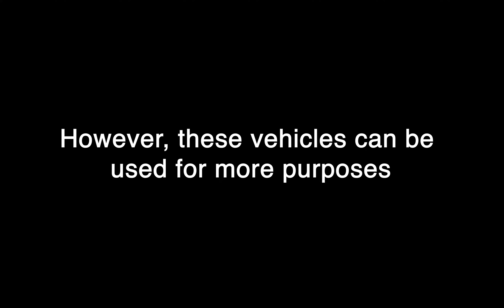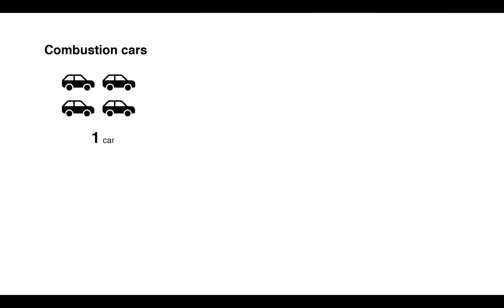Autonomous micro-mobility for food delivery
Research by Ainhoa Genua, Naroa Coretti, Luis Alonso, and Kent Larson